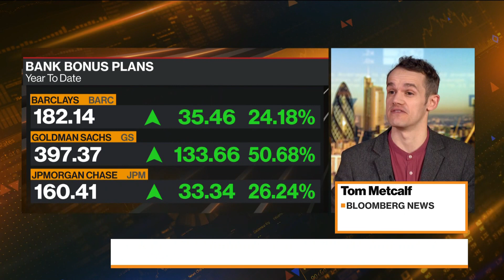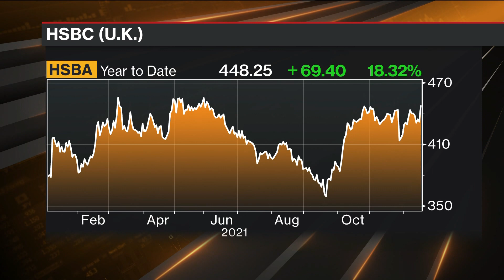Barclays Plans to Boost Some Bonuses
Some of the biggest banks on both sides of the Atlantic are planning big payouts for their staff. Record results and intense competition for staff are driving the trend. Barclays, Deutsche Bank, Goldman Sachs and JPMorgan Chase & Co. are all said to be considering boosting bonuses by up to 50%. Bloomberg's Tom Metcalf reports on "Bloomberg Markets: European Open."